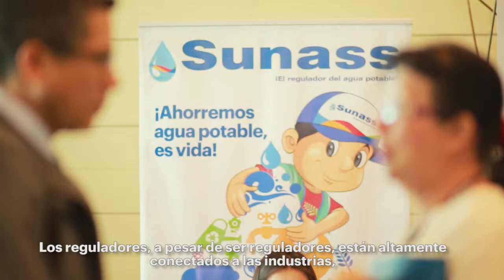Colin Carter - Director Asociado, Política y Economía, AMEC.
Entrevista a Colin Carter - Director Asociado, Política y Economía, AMEC Medio Ambiente e Infraestructura del Reino Unido sobre los instrumentos económicos para la gestión de las reservas de agua en las ciudades.